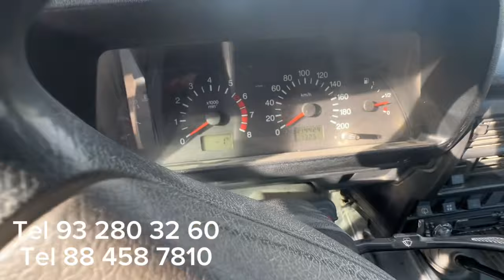Sroshno neva egalardan sotiladi